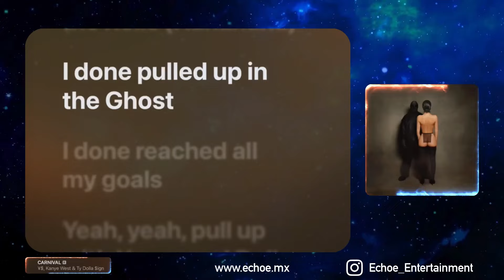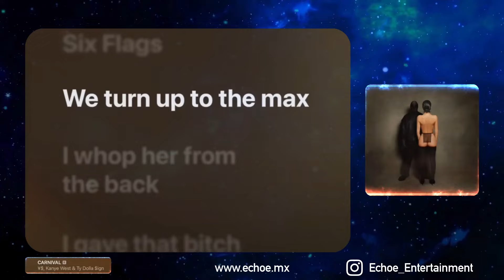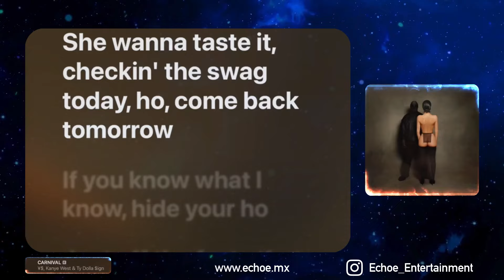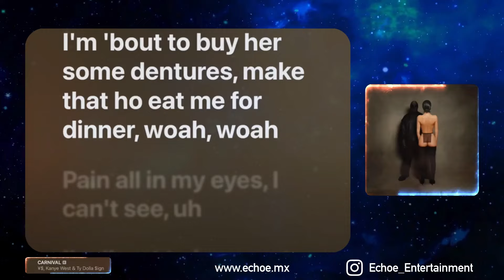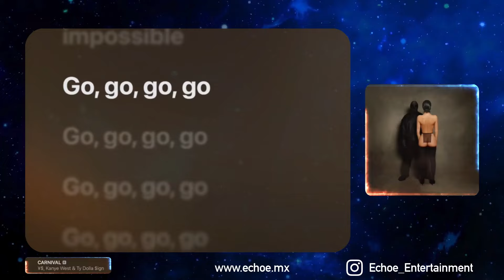¥$, Kanye West & Ty Dolla $ign - CARNIVAL (Versión Karaoke)